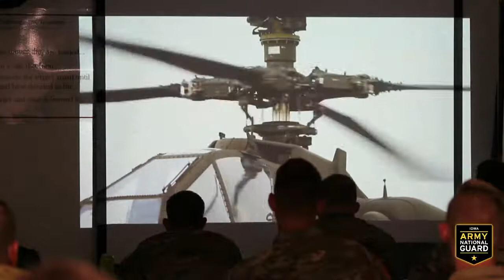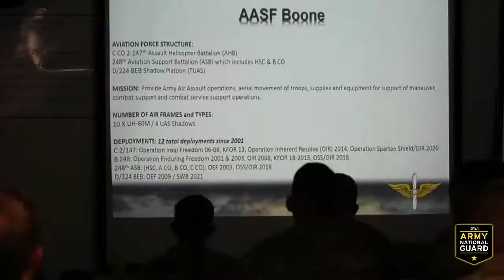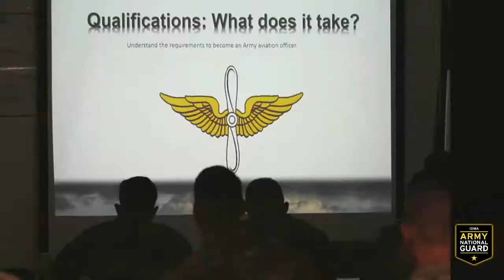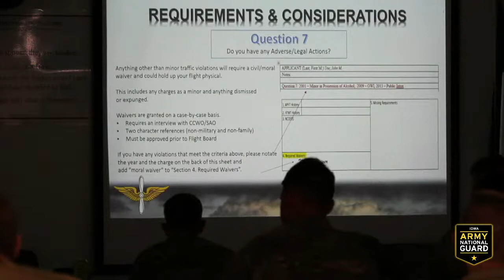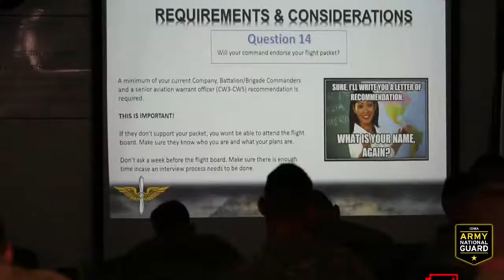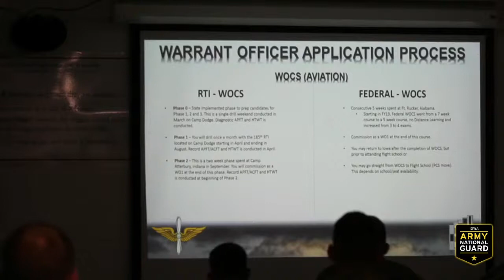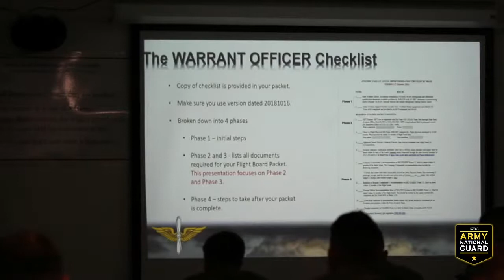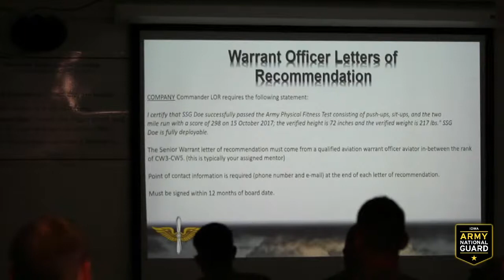Aviation Symposium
Join us for the 2021 Aviation Symposium Live!